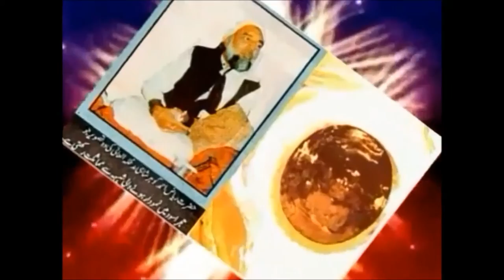Qaseeda-e-Gohar Shahi - Ik Nawa Qasida by Nasir Gohar